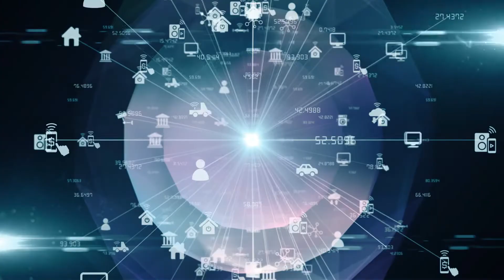Next Wave Africa Corporate Video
Africa is the world’s fastest growing continent with 54 countries and a population of 1.2 billion mostly young people.

When it comes to accessing this exciting and potentially lucrative market, multinational enterprises are sometimes at a loss as to who to approach or where to begin.

Next Wave Africa provides a unique and specialized service to organizations looking at the African market for market opportunities, access to the vast pool of young talent, as well as access to mineral resources and energy.

Our diverse team of informed and connected individuals with varied experience allows us to facilitate opportunities across the African continent.

Areas of significant expertise include Technology, Logistics, Financial services, Procurement, Trade, Finance, Government relations, Marketing, and Business development/

If you want to access The Youngest And Fastest Growing Market In The World, then get in touch with us now!

Next Wave Africa: Connecting you with opportunities in Africa